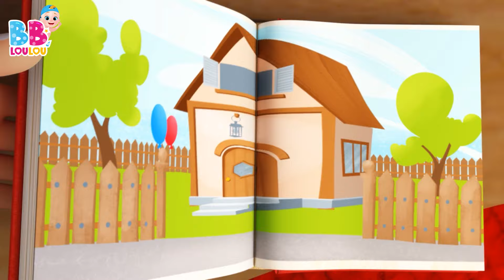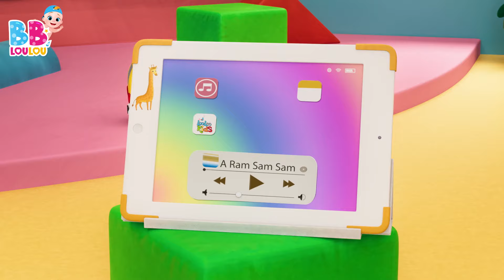Dix Dans Le Lit - Chansons à gestes pour bébé - Comptines Bébé - LooLoo Kids Français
🌟 Bienvenue dans l'univers enchanté des chansons pour enfants ! 🎶

Aujourd'hui, nous vous présentons une chanson amusante intitulée "Ils étaient Dix dans le Lit." Cette chanson raconte l'histoire de dix amis qui se retrouvent dans un grand lit. Mais que se passe-t-il lorsque le lit devient un peu trop encombré ? Vous allez le découvrir en chantant cette chanson pleine de rebondissements ! 🛏️👫🎉

Les paroles de cette chanson sont simples et entraînantes, ce qui la rend parfaite pour les enfants. Vous pouvez compter avec les doigts à mesure que chaque ami quitte le lit, ce qui rend la chanson interactive et amusante. 😄👆

"Ils étaient Dix dans le Lit" est une chanson qui enseigne également la notion de comptage de manière ludique. Les enfants adorent chanter et participer à cette histoire pleine de suspense. 📊🎤

Nous espérons que cette chanson vous a fait sourire et que vous avez apprécié le voyage à travers le lit avec ces amis. Il est maintenant temps de dire bonne nuit au dernier ami resté dans le lit. 🌙👋

Restez avec nous pour découvrir encore plus de chansons fantastiques pour les enfants. À bientôt pour de nouvelles aventures musicales ! 🌟🎵

Paroles

Ils étaient dix dans le lit
Quand le petit dit
Roulez donc ! Roulez donc !
Donc, ils roulèrent tous  et l'un d’eux tomba

Aie!

Ils étaient neuf dans le lit

Oh non!

Ils étaient huit dans le lit

Noooon  les gars !!!

Ils étaient sept dans le lit

Aie!

Ils étaient six dans le lit

Heeey!

Ils étaient cinq dans le lit
Donc, ils roulèrent tous  et l’un deux tomba

Non-oh!

Ils étaient quatre dans le lit

Ouuuuf!

Ils étaient trois dans le lit

Ouchie!

Ils étaient deux dans le lit
Donc, ils roulèrent tous  et puis l’un tomba

Vraiment ?

Il n’en restait qu’un dans le lit
Et puis il a dit
Aaaah! Enfin seul!
Bonne nuit!

00:00:00 - Intro
00:00:04 - Dix au lit
00:02:31 - Lundi matin, lempereur, sa femme
00:04:52 - BINGO S3
00:06:47 - Un marin est parti sur son bateau
00:09:56 - Brille Brille Petite Etoile
00:12:01 - Yankee Doodle
00:13:45 - Le Chocolat
00:15:42 - Une poule sur un mur
00:17:27 - Pirouette, cacahuete
00:19:34 - Les lapins endormis
00:21:26 - Un gateau
00:22:22 - Ma petite abeillie
00:24:03 - Bingo le Chein
00:25:59 - Dans la ferme de Mathurin
00:27:44 - Les instruments de musique
00:30:16 - Cocorico
00:31:41 - Sur le pont davignon
00:33:40 - Joue a Cache-Cache
00:35:28 - Les Petits Poissons Dans lEau
00:37:33 - Petit Chat, Petit Chat
00:39:05 - Cinq canetons
00:40:55 - Meunier tu dors
00:42:30 - A Ram Sam Sam
00:45:07 - Ah! Les Crocodiles
00:47:27 - Cinq petites grenouilles
00:49:42 - Bee, bee, mouton noir
00:50:49 - Lola La Vache
00:52:19 - Mon petit loup
00:54:30 - Deux petits oiseaux
00:56:19 - Hickory dickory dock
00:58:44 - La chanson de lalphabet
01:00:35 - Zigalou S3
01:02:58 - Jack et Jill
01:05:29 - Dans sa maison un grand cerf
01:07:07 - Enroulez le fil